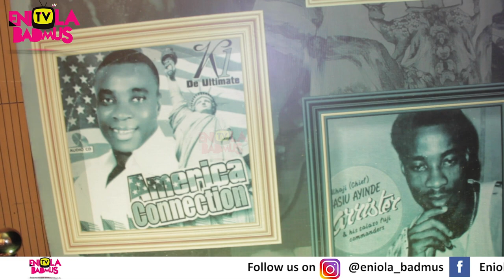LAGOS BILLIONAIRE RAZAK OKOYA AND WIFE SHADE OKOYA HONORED K1’DE ULTIMATE FOR 50YEARS ON STAGE